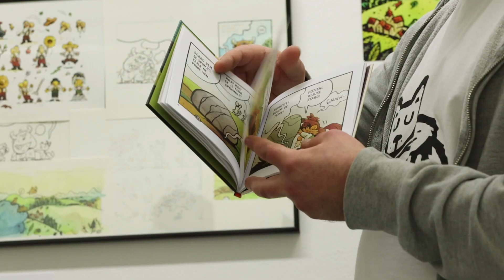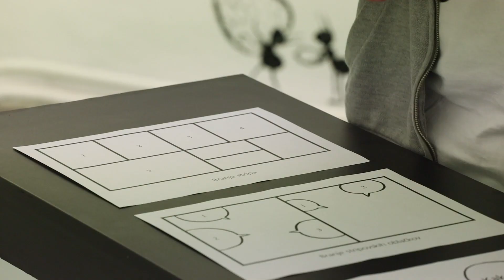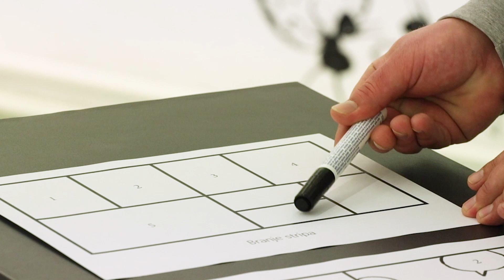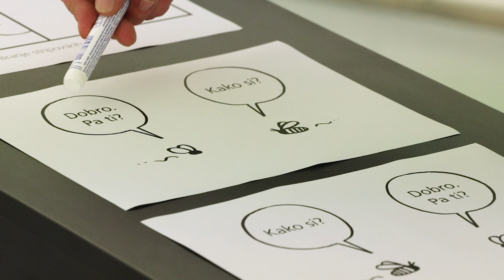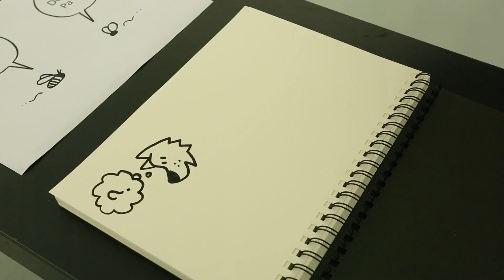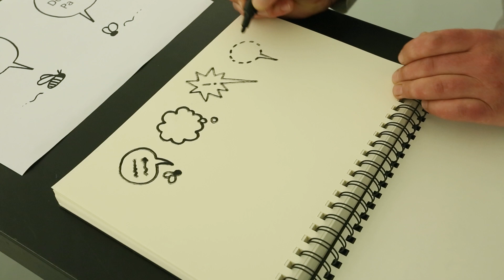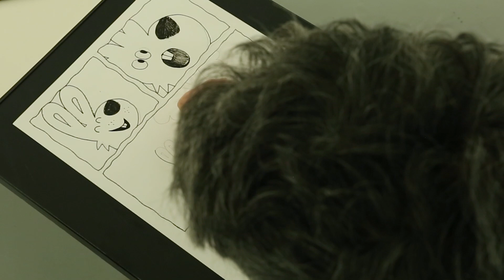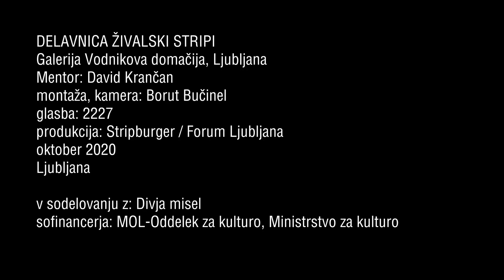Delavnica Živalski strip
Ob razstavi Ta ljudske v stripu in ena Schmidtova, ki je prikazala stripe slovenskih avtorjev, ki so jim v navdih za stripovske zgodbe služile basni in pripovedi iz bogate zakladnice slovenskega ljudskega slovstva, v katerih nastopajo različne domače in divje živali, smo načrtovali tudi delavnico Živalski stripi, ki pa jo zaradi epidemičnih razmer nismo izvedli v živo. Da ne boste stradali stripa, je David Krančan, eden izmed sodelujočih avtorjev na razstavi in član uredništva revije Stripburger, za vas pripravil kratko delavnico z osnovnimi napotki, kako se lotiti risanja (živalskih) stripov.

Produkcija: Stripburger/Forum Ljubljana v sodelovanju z Vodnikovo domačijo

🎥 Borut Bučinel